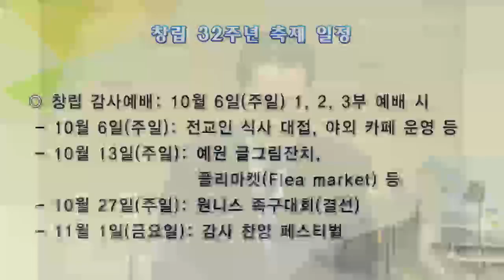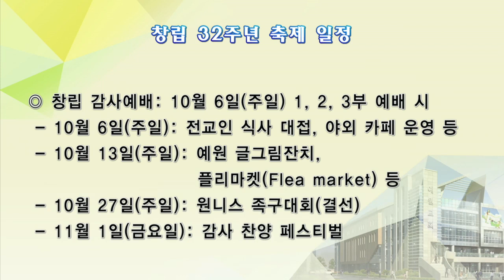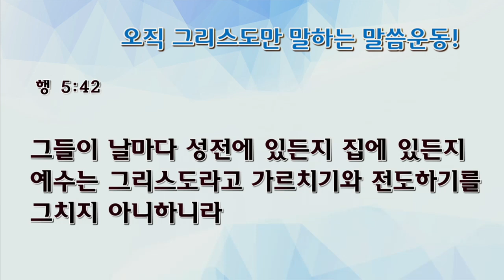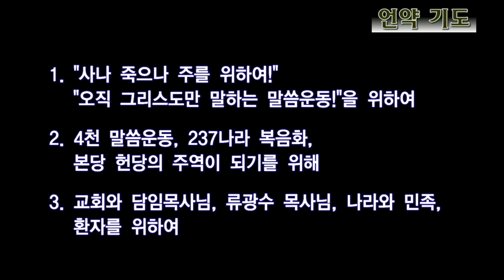[수요예배 전체예배] 오직 그리스도만 말하는 말씀운동!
사도행전 5:42
오직 그리스도만 말하는 말씀운동!
오상흔목사